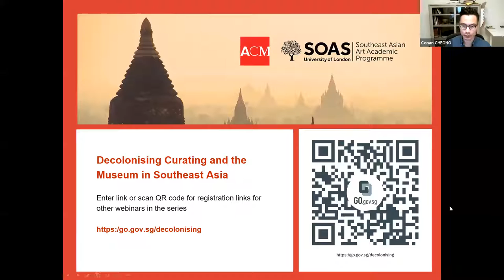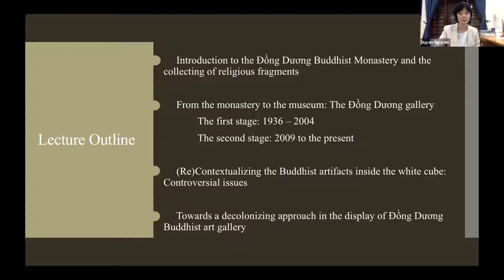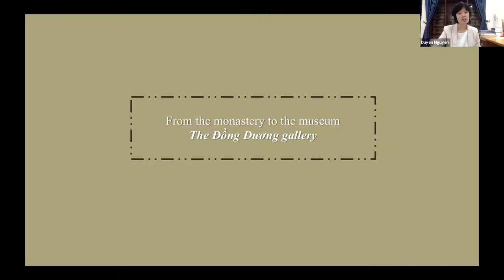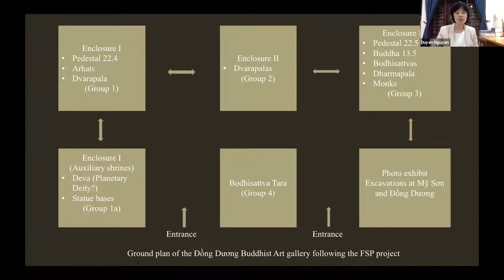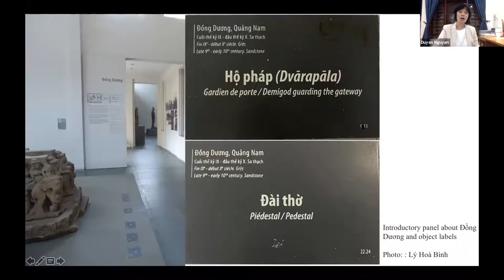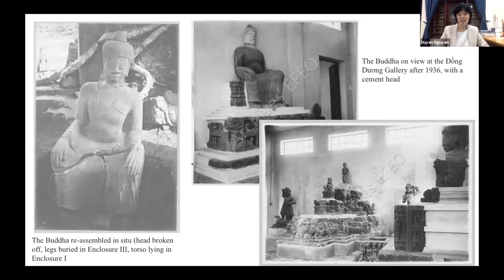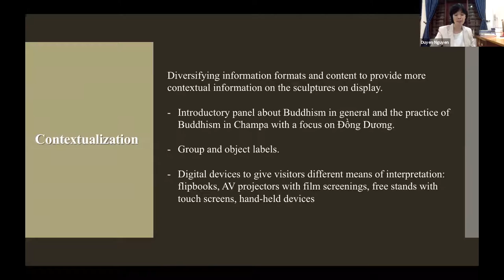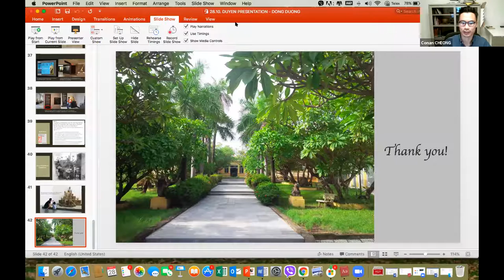Recontextualising the Dong Duong Buddhist art gallery at the Museum of Cham Sculpture in Da Nang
This event is part of the Decolonising Curating and the Museum in Southeast Asia lecture series.

Speaker:  Duyen Nguyen (SOAS)
Discussant: Rie Nakamura (Asian Cultures Research Institute)
Chair: Conan Cheong (Asian Civilisations Museum)

Constructed in 875 CE under the reign of Indravarman II, the Đồng Dương Monastery was once the largest Buddhist sites of the Champa kingdoms. Excavations conducted by the École française d'Extrême-Orient in the early 20th century unearthed numerous Buddhist artefacts dating to around the 9th and 10th centuries, which are today exhibited at many museums in Vietnam and abroad. This lecture critically examines the Đồng Dương Buddhist gallery at the Museum of Cham Sculpture in Da Nang. It argues that the current display is an attempt to re-contextualize the original landscape of the Đồng Dương monastery and the significance of the Đồng Dương Buddhist art tradition. However, due to the employment of modern “museological devices”, insufficient interpretation and the gaps caused by absent objects it is argued that what results is a de-contextualized display which is largely inaccessible to museum viewers. My analysis of the display also aims to provide a context within which we can see problems in the curation of this gallery from the colonial to the post-colonial period.